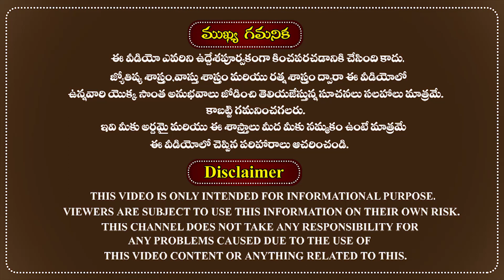సింహ రాశి 2019|నవంబర్ రాశి ఫలాలు 2019|Simha Rasi Phalalu 2019|Leo Horoscope 2019|November Horoscope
2019 నవంబర్ నెల యొక్క సింహ రాశి ఫలాలు మీ కోసం.
November 2019 Simha rasi (Leo) phalalu in astrology Telugu.
The famous astrologer Sri doctor RMP Shetty was very well explained about November month rasi phalalu and 2019 November horoscope for Simha Rasi(Cancer) people in the Telugu language according to astrology. Here are the November month future predictions for Simha Rasi people.